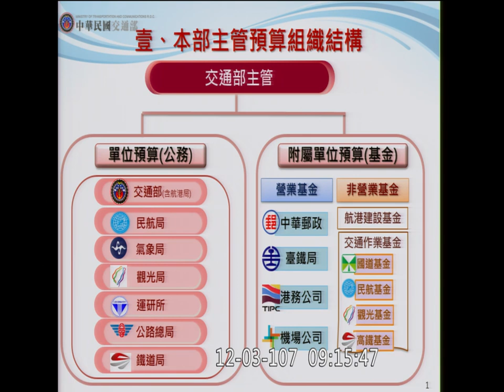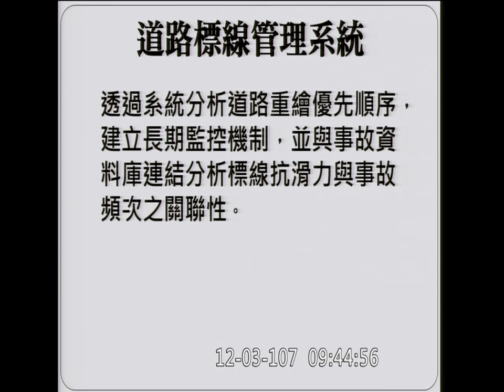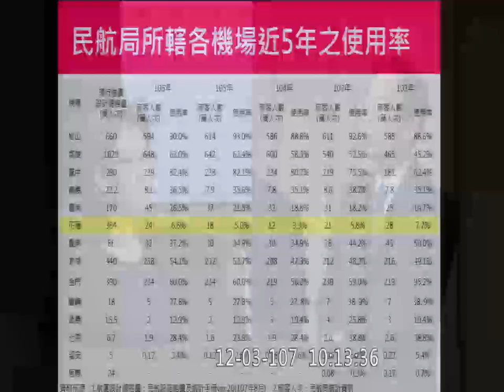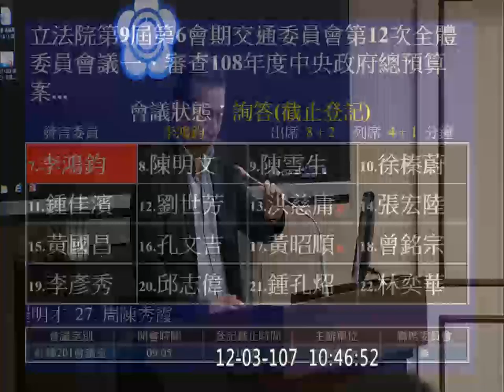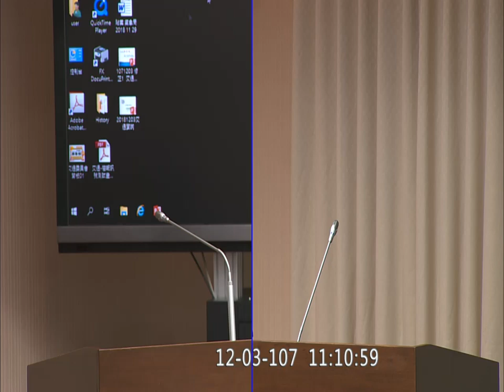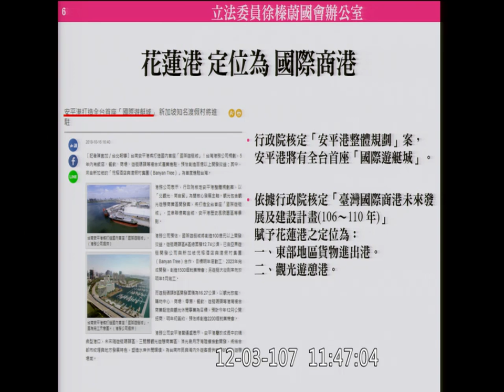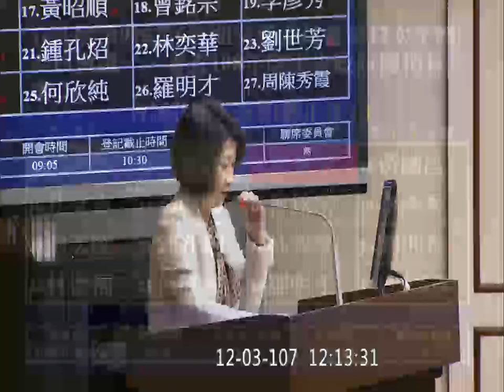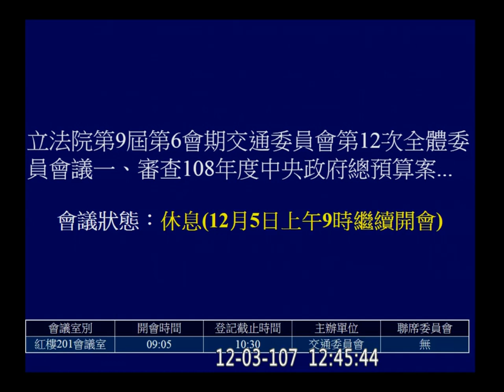2018 12 03 預算 交通部 民航局 公路總局 觀光局 鐵道局 洪慈庸 山手線 黃國昌 台鐵 普悠瑪 交通 f-11868 【立法院演哪齣？】